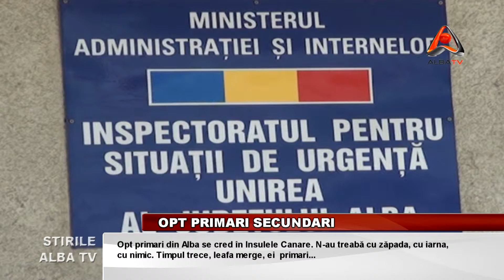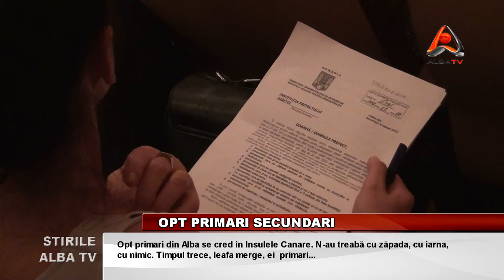OPT PRIMARI SECUNDARI